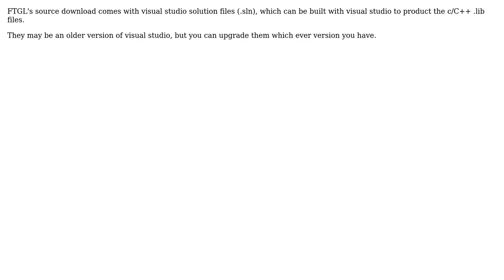How to install FTGL library on windows?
With thanks & praise to God, and with thanks to the many people who have made this project possible! | Content (except music & images) licensed under CC BY-SA | Music | Images & others | With thanks to user Eric Wong user DYoung and the Stack Exchange Network Trademarks are property of their respective owners. You are responsible for your own actions.